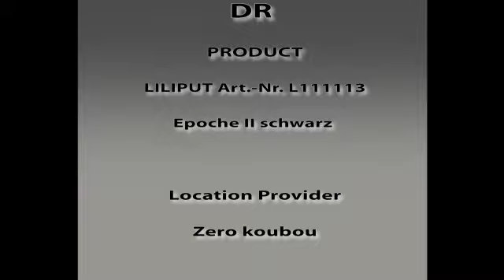【鉄道模型】 LILIPUT BR 01 1090 DR / HOゲージ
千葉県松戸市にあるレンタルレイアウト零工房様にお邪魔しました。

I went to Model railroad store Zero Koubou. That store is in Matsudo city,Japan.

ゲージ Model scale
 HO 1:87

車両 Train
 LILIPUT BR 01 1090 DR (No. L111113

撮影場所 Location
 レンタルレイアウト零工房(Zero koubou)

当チャンネルのホームページ「ヴィクフォト」

鉄道や飛行機の撮影スポットや博物館を紹介しています。